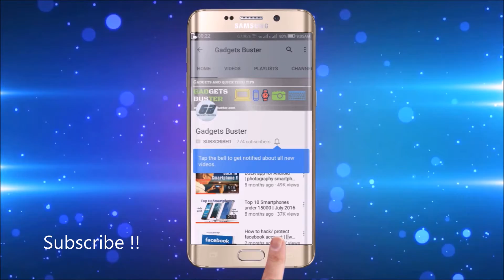Subscribe to Gadgets Buster !!